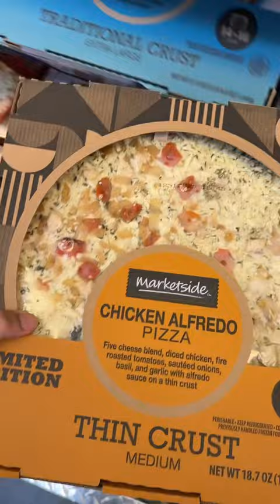Un día de compras en Walmart eeuu